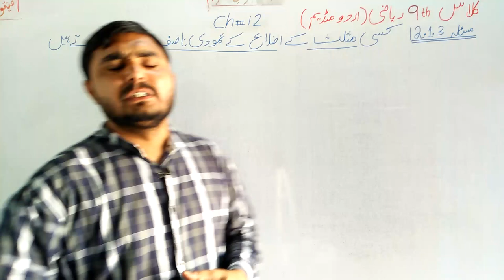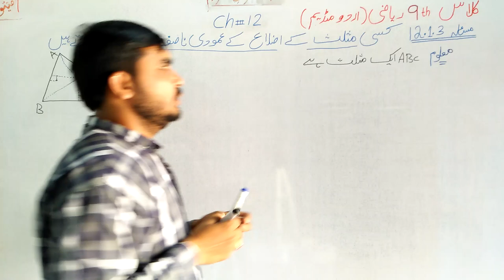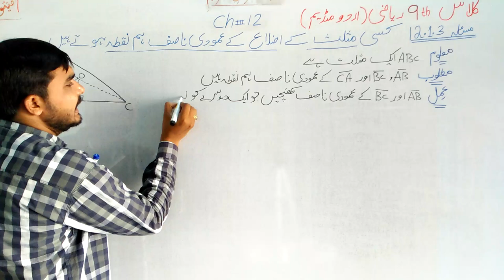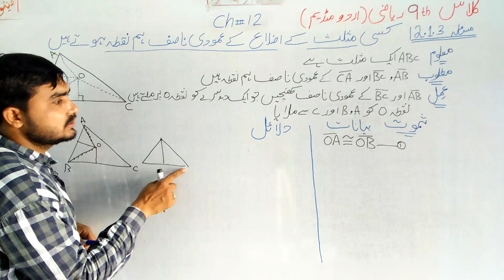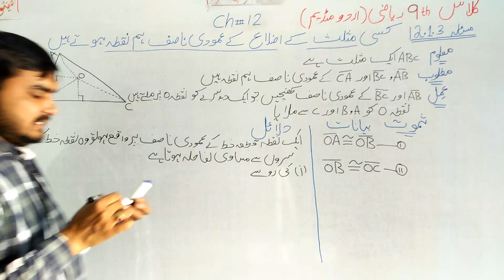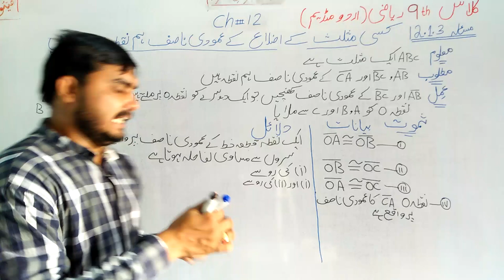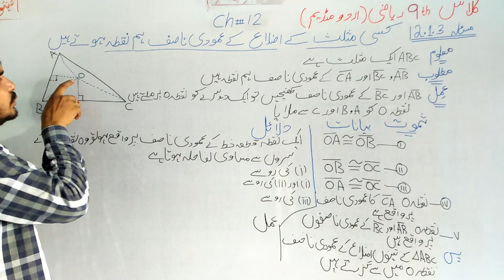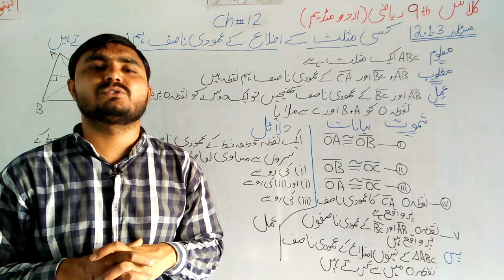Class 9th Math|| Chapter no 12|| Theorem 12.1.3 || Urdu Medium || Masla No 3